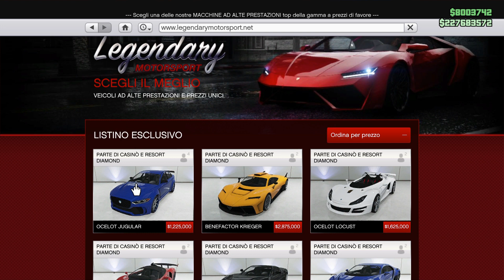COMPRIAMO, MODIFICHIAMO E TESTIAMO LA NUOVA OCELOT JUGULAR !!! - GTA 5 ONLINE - PS4 PRO - ITA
Bella a tutti ragazzi, oggi andremo a modificare e testare la nuova auto Sportiva "Ocelot Jugular" !!!